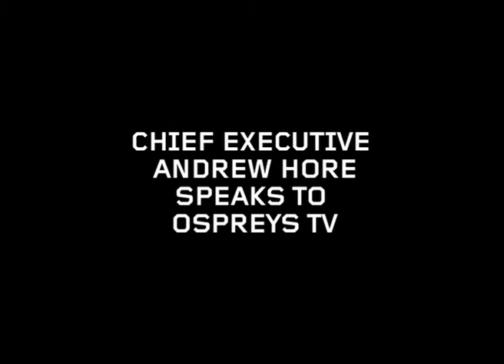Ospreys TV: Andrew Hore interview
With pre-season training well underway ahead of the 2014/15 season, Chief Executive Andrew Hore looks forward to the new campaign and discusses a wide range of issues at the region's Llandarcy training HQ.

Music featured in this video is owned entirely by Ospreys Rugby